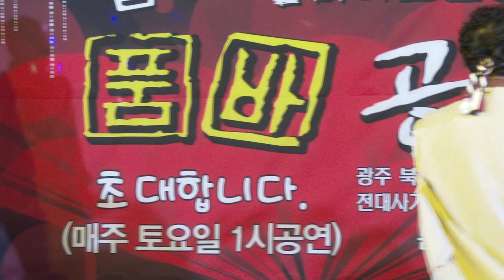점식아 품바 점식아놀자 광주 북구 서암대로190상설무대 지하1층20-2-1영상감독 장털보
점식아 놀자 서암대로190 상설무대
20-2-1점식아 품바 놀자